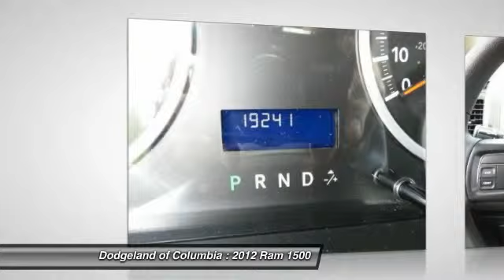2012 Ram 1500 Columbia SC P0023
2012 Ram 1500

Delivery price will include taxes,tag, and $389 closing fee. Pricing only valid when financing through Chrysler Capital or when paying cash. Must present Internet Pricing before negotiations to qualify.MSRP is the suggested retail price set by the manufacturer not the selling price. The sale price may not reflect the MSRP. The selling price includes all incentives including a $500 Chrysler Capital Rebate on Ram trucks. Some vehicles may have dealer installed equipment such as custom wheels and tires, step rails, etc. The extra equipment may not be included in the price. Pricing not valid with special APR programs. Offers not in conjunction. Dodgeland is not responsible for typographical errors in pricing.